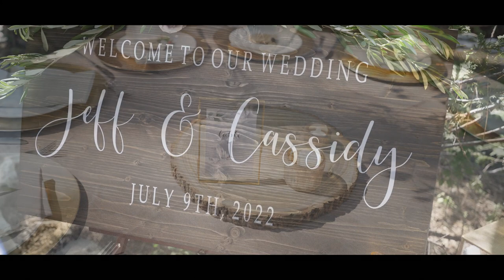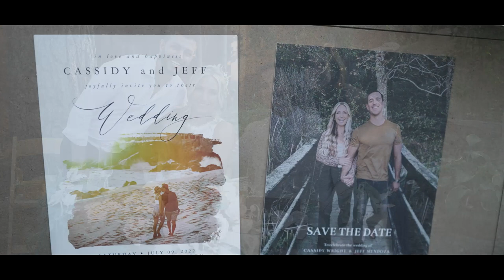Cassidy & Jeff's Lake Tahoe Wedding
by Mindful Media Photography